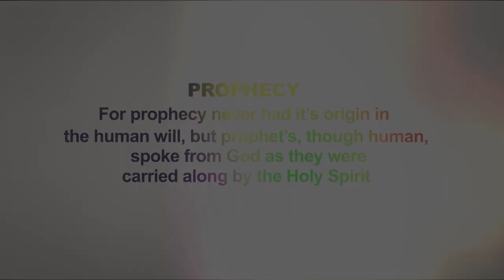Prophecy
God's eternal blessings are contingent upon our obedience and adherence to the word of the Lord that is revealed to us through His holy prophets.”

Amos 3:7 “Surely the Lord GOD does nothing Unless He reveals His secret counsel To His servants the prophets.”